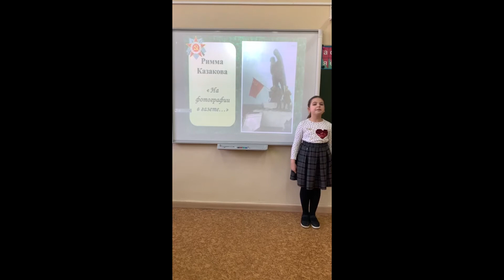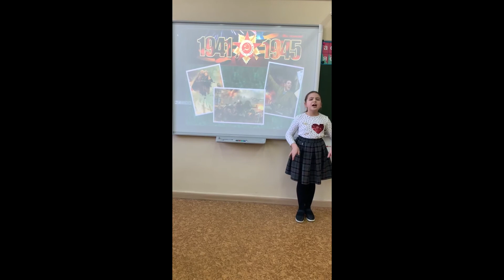Проект «История в стихах». Читает Власова Софья.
Стихотворение Р. Казаковой «На фотографии в альбоме» в исполнении ученицы 1 "А" класса МАОУ НШ-ДС № 72 г. Калининграда Власовой Софьи.